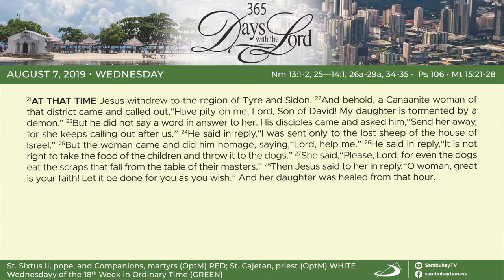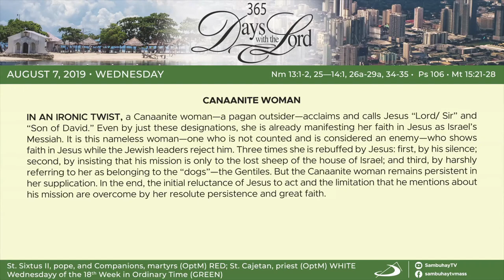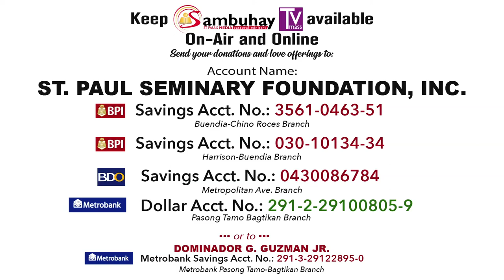365 DWTL | Wednesday of the 18th Week in Ordinary Time (C) | August 7, 2019